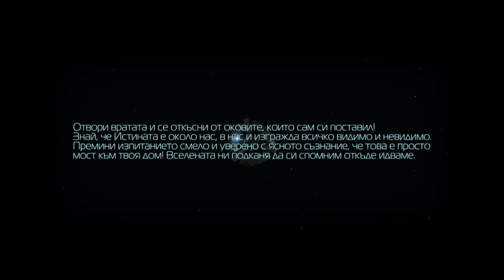Road through The Universe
music Milen Parvanov
video Velizar Tsvetanov